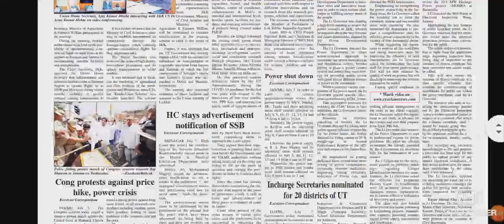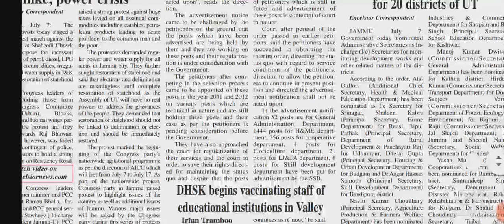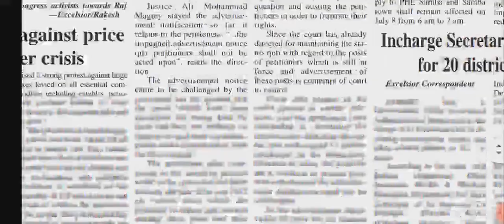High Court Stay on various posts Medical Assistant, Female multipurpose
telegram channel link Knowledge factory -